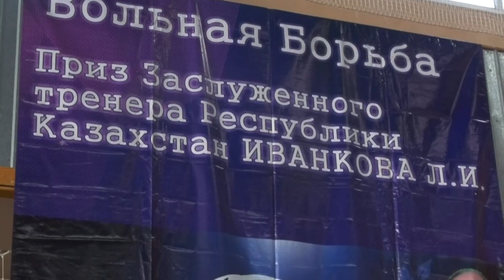Экибастуз Новости Соревнования на призы заслуженного тренера Леонида Иванкова